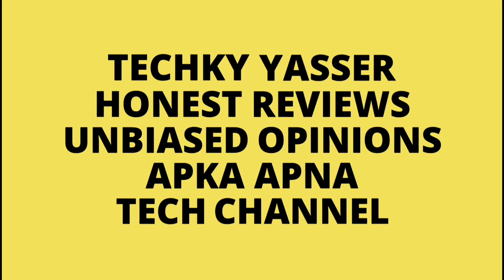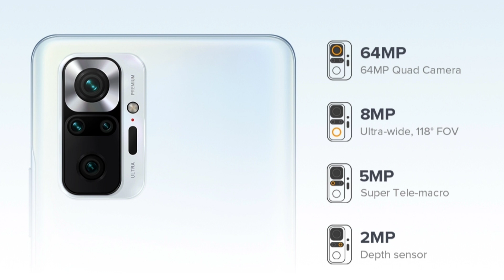Redmi Note 11T 5G Vs Redmi Note 10 Pro - Kaunsa Kharide? Best Smartphone Under 20000? 🔥🔥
Hello Guys Aj ki Iss Video Mei Redmi Note 11T 5G Vs Redmi Note 10 Pro Ka Comparison Kare Hai & Apko Bataya Hu Dono Phones Mei Se Apke Liye Kaunsa Better Hoga  & Apne Honest Opinions Apke Sath Share Kara Hu 👍👍